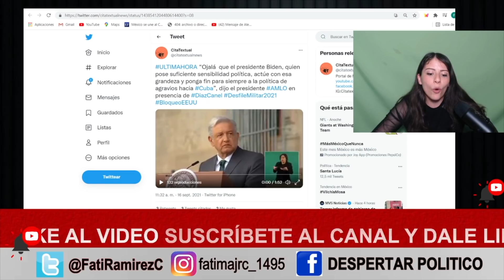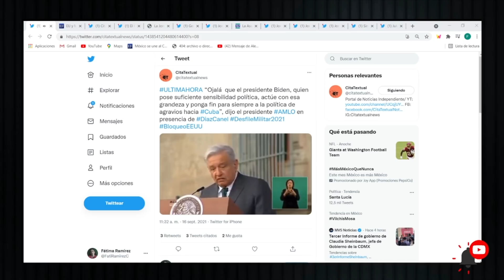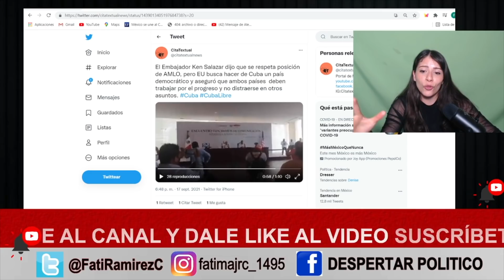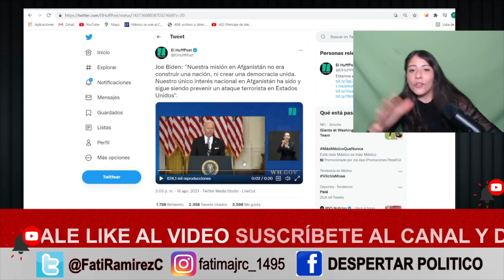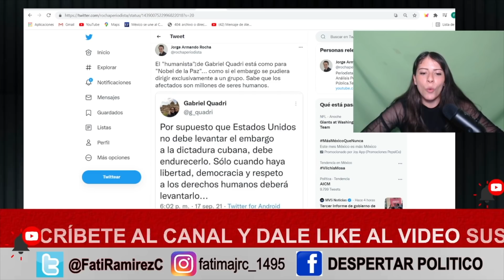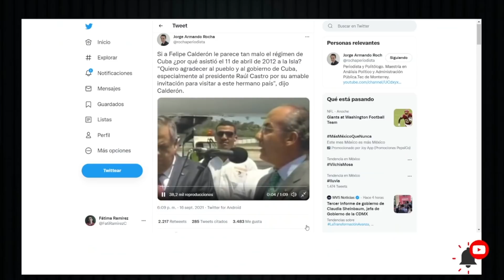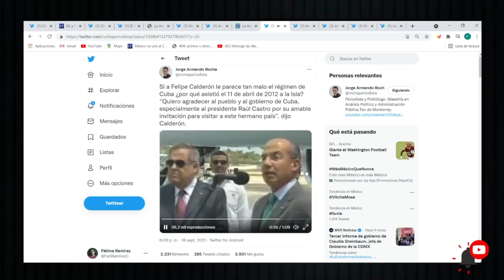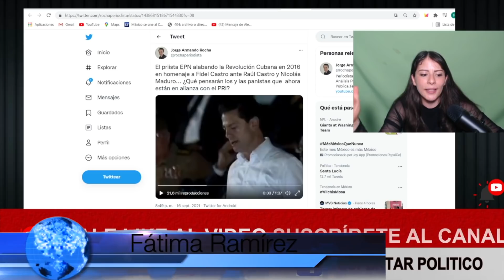EMPIEZA LO BUENO‼️EU BLOQUE A PRESIDNTES ALIADOS D AMLO. GRINGOS REACCIONAN.INICIA UNA NUEVA AMÉRICA